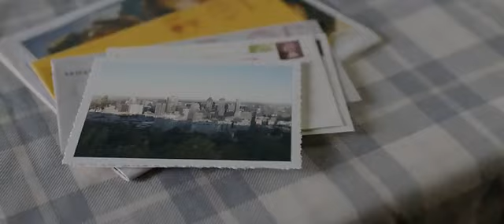Mr. Nobody - Transition 1